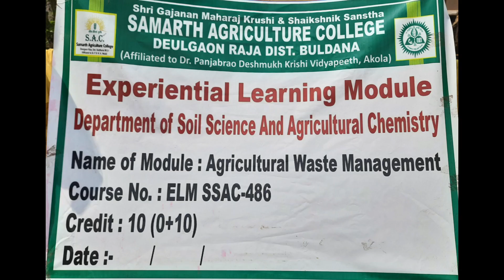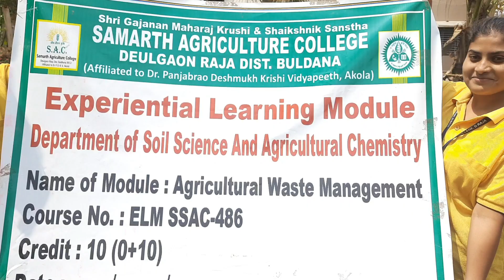Samarth Agriculture College Deulgaon Raja, Department of Soil Science and Agricultural Chemistry